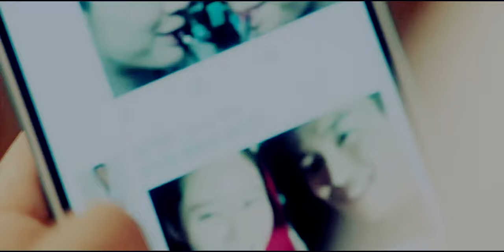Jang mi & Yeo reum + Gi tae | Love is over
If you have any questions regarding the video please ask them on my ask account, not in a comment.